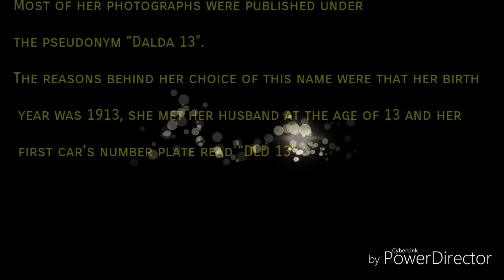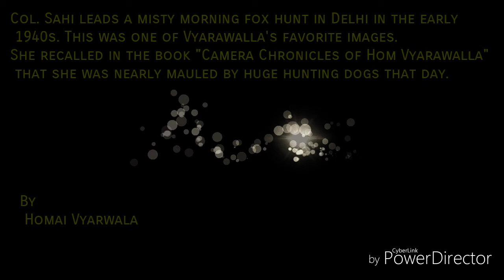Homai Vyarawalla Google Doodle | Homai Vyarawalla was India's first woman photojournalist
Homai Vyarawalla Google Doodle |
Homai Vyarawalla biography
Photos by Homai Vyarawalla